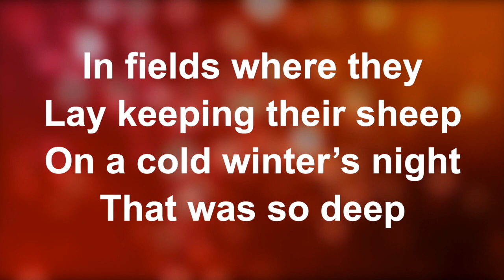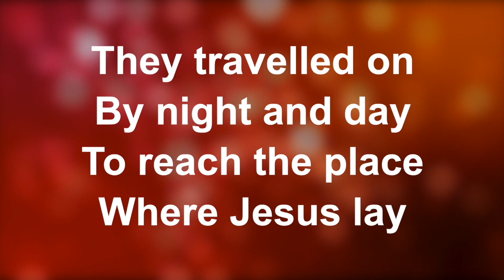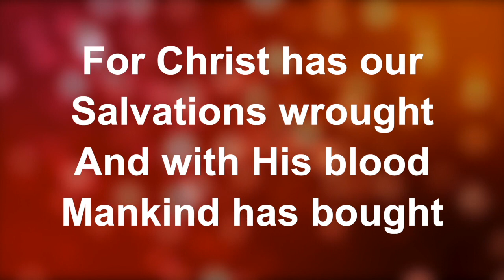Ladybank Gospel Hall - Christmas message -Frankincense-Iain Jamieson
We hope you enjoy the second in this series of short Christmas message from Ladybank Gospel Hall. At the end you can hear another well know Christmas carol, The First Noel.